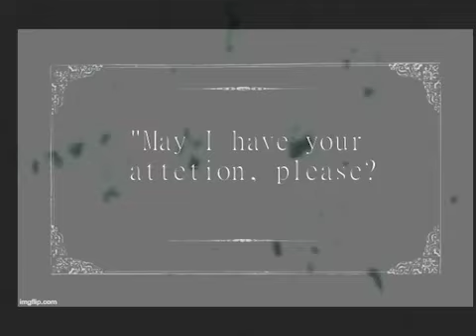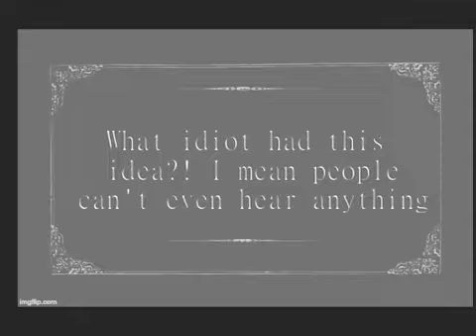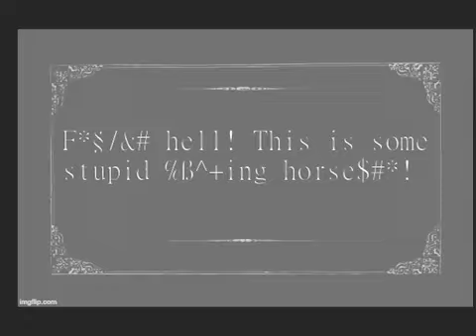"May I have your attention, please?"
"May I have your attention, please?" / Bilder zum Hören

Ein Projekt von:
Alexander Heißenberger
Simon Pyszkowski

Projektarbeit zum Thema "Bilder zum Hören" | Mediengeschichte | Bachelorstudiengang Medientechnik | FH St. Pölten | WS 2018